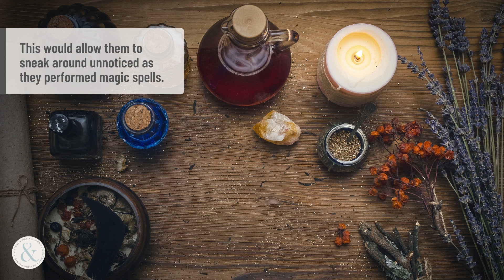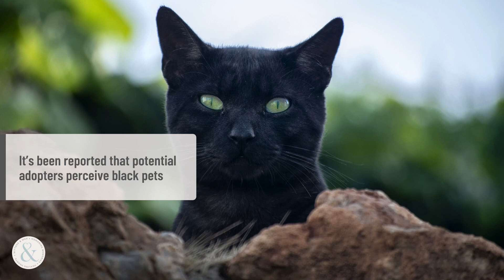Black Cat Myths Debunked | Mittens and Max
Black cats are often considered a superstition. They are also less likely to be adopted from shelters. Like any other cats, black cats also deserve love and care. It's time to put old fables behind because here are the facts behind black cat myths!

1. Seeing a black cat brings bad luck
You’ve probably heard that it’s unlucky if a black cat crosses your path. Although the origin of this common black cat myth is uncertain, it may have to do with the cat’s slick demeanor. A black cat’s sly movements might suggest to some superstitious spectators that he’s up to no good.

WHY IT'S BUSTED
Who has had a black cat cross their path? How many of you have been doomed to a life of bad luck? Black cats shouldn’t get a bad rap just because they look sneaky. In fact, they’re considered good luck in many cultures. In Scotland, it’s lucky for a strange black cat to arrive at your doorstep. In Japan, black cats are thought to help single women find suitors. There’s a lot of silly superstitions out there, but most of the world acknowledges black cats as cute—not creepy.

2. Black cats are witches
Many early American settlers believed in witches who could take the form of black cats. This would allow them to sneak around unnoticed as they performed magic spells. It was also believed that a witch could shapeshift into a black cat up to nine times, which may have something to do with the belief that cats have nine lives. In today’s pop culture, black cats are often featured either as witches or alongside witches.

WHY IT'S BUSTED
If you’ve ever had a black cat purr up against you, you’d know he’s way too cuddly to be a witch. We’re going to go out on a limb and say the evilest thing yours has ever done is scratch up the sofa.

3. You shouldn't adopt a black cat
Black cats have some of the lowest adoption rates and highest euthanasia rates in shelters across the United States. It’s also harder to attract adopters—rescues and shelters often feature photos of their adoptable cats online, and black cats are more difficult to photograph than lighter-coated cats. It’s been reported that potential adopters perceive black pets as less friendly than lighter-coated pets solely based on a photograph. Some shelters even stop adopting out black cats in October altogether in fear that they’ll be used as Halloween props.

WHY IT'S BUSTED
Those statistics don’t mean that you should stay away from adopting a black cat. You shouldn’t choose an adoptable pet simply based on a photo; meeting the pet in person is the best way to gauge if he or she is the right fit for you. Your purrfect match just might be a sweet black cat waiting for you at your local shelter. Not to mention, black cats are great for avoiding light hairs showing up on all your clothes!